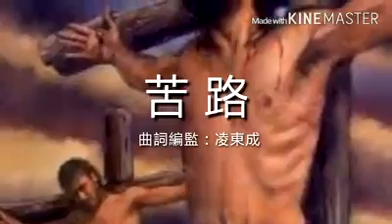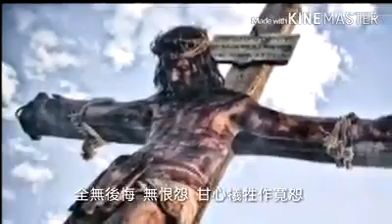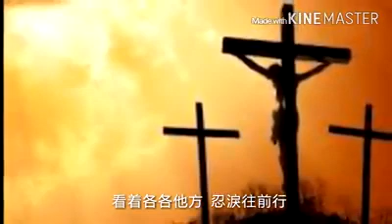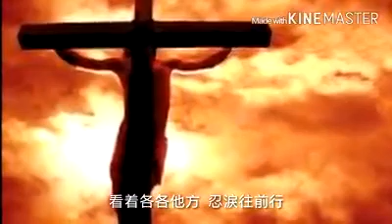苦路 Suffering Road（曲/詞：凌東成） (Music/Lyric: Ling Dongcheng)（主唱：鄧婉玲）受難節 Good Friday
《只有你永恆的主🌄Only You Eternal Lord》🙏
【十架頌】 ("基督之死")
清 • 康熙皇帝 (愛新覺羅 • 玄燁)
             功成十架血成溪，
             百丈恩流分自西。
             身列四衙半夜路，
             徒方三背兩番雞。
             五千鞭韃寸膚裂，
             六尺懸垂二盜齊。
             慘慟八垓驚九品，
             七言一畢萬靈啼。

🌄Only You Eternal Lord》🙏 30/3/24

Verse 1
懷著了人類罪債 沉痛踏上苦路
誣衊裡如羊待殺 十架無情冷酷
Chorus 1
人在笑 狂在叫 釘死衪心太堅決
但見主含淚 憐憫聽著怒叫聲音
全無後悔 無恨怨 甘心犧牲 作寬恕
帶著痛楚 身軀展步繼續行
Verse 2
沉默裡無言面對 神被判十架死罪
神為我承受罪債 頭被戴上了荊冠
Chorus 2
無力再 捱下去 悲傷深刻痛骨髓
沒法可承受 流血遍地淚也哭乾
神無盡愛 全為我 主的身心已傷透
看著各各他方忍淚往前行
Coda

康熙皇帝
功成十架血成溪
百丈恩流分自西
On the Holy Cross the Father's will's done;
Like a stream of Life, flows Christ's blood precious.

   【十架頌】 ("基督之死")

             功成十架血成溪，

             百丈恩流分自西。

             身列四衙半夜路，

             徒方三背兩番雞。

             五千鞭韃寸膚裂，

             六尺懸垂二盜齊。

             慘慟八垓驚九品，

             七言一畢萬靈啼。

ODE TO THE CROSS

(aka "THE DEATH OF CHRIST")

 -- by Qing Emperor Kang Xi:

     Ai Xin Jiao Luo Xuan Ye（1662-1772）

 -- Translated by Frank C Yue

On the Holy Cross the Father's will's

                                     done;

Like a stream of Life, flows Christ's blood

                                     precious.

From the West, come Heav'nly blessings

                                     gracious,

As deep as hundreds of feet, through the

                                     Son.

Subjected to four biased judgments

                                     'round midnight --

(Most of His disciples take flight),

Poor Peter denies Him thrice

Before the rooster crows twice.

Five thousand lashes of the cat-o-nine-

                                     tails

Rip open every inch of His skin frail.

Beside two bandits, He was hung up six

                                     feet high --

His piteous sufferings make all His

                                     people cry.

Once He has uttered the sentences seven,

Myriad souls in pain and thankfulness

                                     wail towards He'ven.

清朝 康熙皇帝 是一位基督徒，熟讀四福音書，

曾寫了(如上) 一首膾炙人口的七言律詩：

《十架頌》，人稱《康熙十字歌》，又名《基督之死》。

謹以此拙譯，紀念耶穌受難聖死。

身列四衙  半夜路
五千鞭韃  寸膚裂
六尺懸垂  二盜齊
七言一畢  萬靈啼
(  這首詩來自網絡  )

這個視頻僅在於分享​​，沒有任何商業用途。
影片如有任何侵權問題​​，請通知，得適便予之刪除！
All​​ content is copied online,
This​​ video is for sharing only, without any commercial use.
If there is any infringement​​ of the film, please notify it and delete it as appropriate!